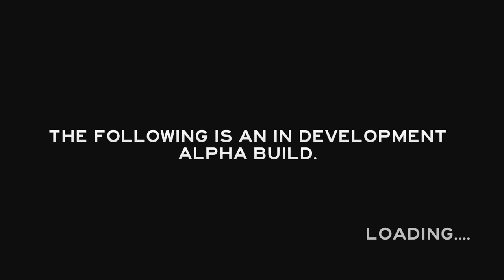LETS PLAY THE FOREST | EPISODE 1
I'm so excited for this game! The Forest is a survival simulation game with horror elements. With your plane crashing and your son missing, you have nothing but your wits to survive The Forest and its monsterous inhabitants.